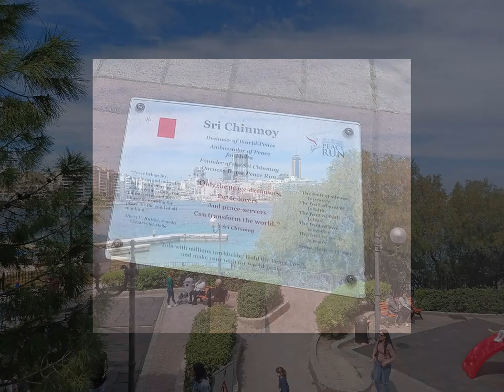St Julian at morning. al mattino. 25 marzo 2023 - my Malta 5